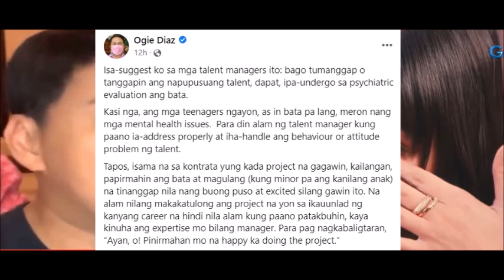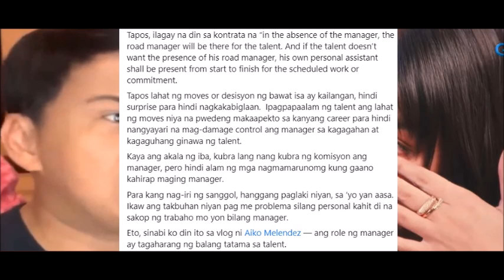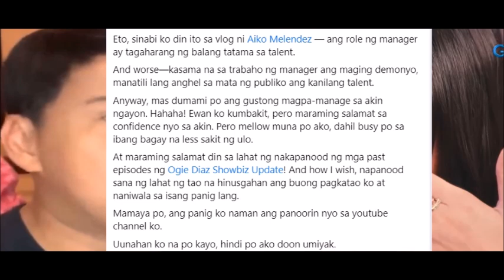OGIE DIAZ BUMWELTA NA NG MATINDI SA MGA AKAUSASYON NI LIZA SOBERANO LIZA HINDI ITO MALULUNOK!!